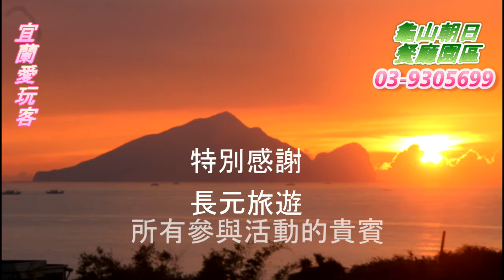宜蘭愛玩客20160416長元旅遊一行貴賓搭乘龜山島濱海拉拉車